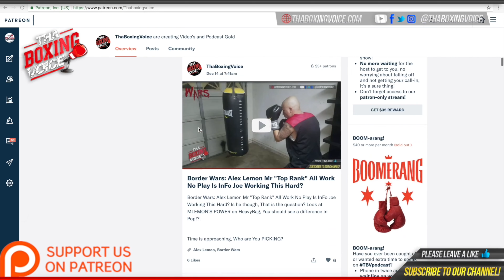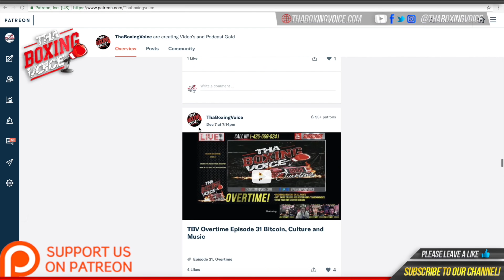🎟"If they gave me 4,000 I would have sold 4,000❗️" Johnny 'The Romford Bull' Fisher 4-0-0 4KO's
Johnny Fisher 4-0-0 4KO's talks about his impressive ticket sales for his fight this Saturday night live on DAZN on the Undercard of Jacobs VS Ryder

MUSIC CREDIT